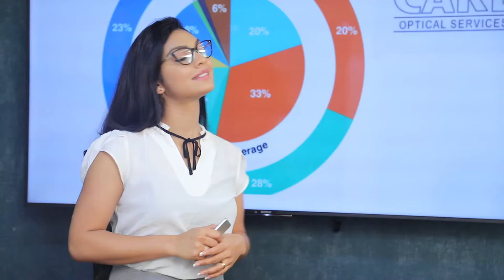ශ්‍රී ලංකා නිදහස් පක්ෂයේ මම අදත් උපදේශක | Breaking.lk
ශ්‍රී ලංකා නිදහස් පක්ෂයේ මම අදත් උපදේශක